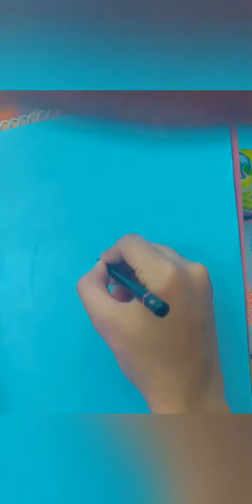A Tribute to Dr Rashid Mahmood Soomro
SKATCH : PENCIL SKATCH ✍️
MARKER : RED COCO MARKER 🖍️
BRUSH : SABLON